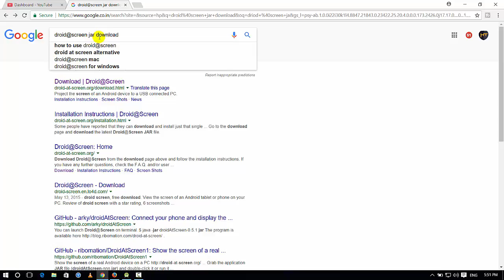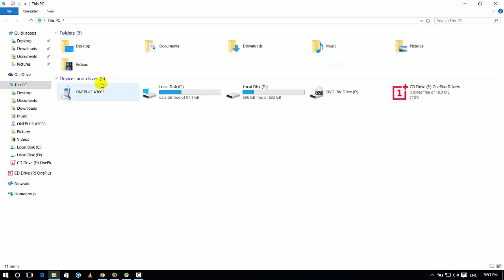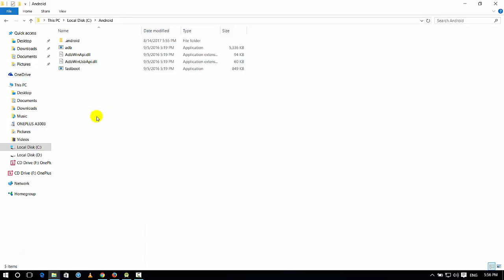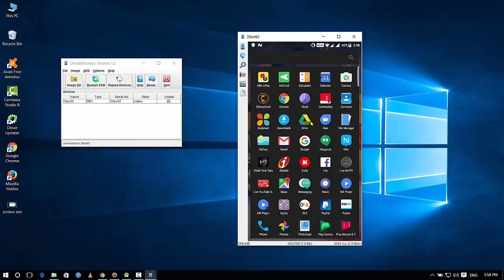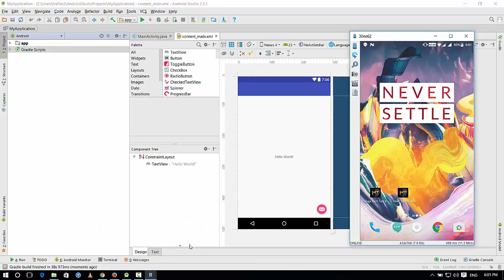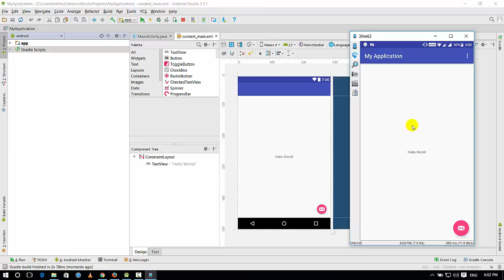Android App Development Tutorial Part 3 | Telugu Tech Tuts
Android App Development Tutorial in telugu , in this video you can learn mobile app creation